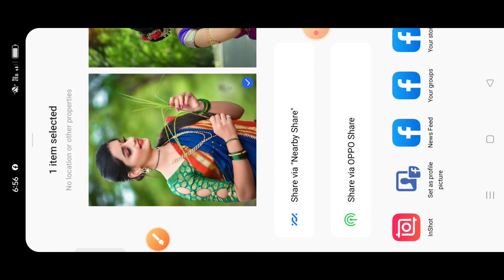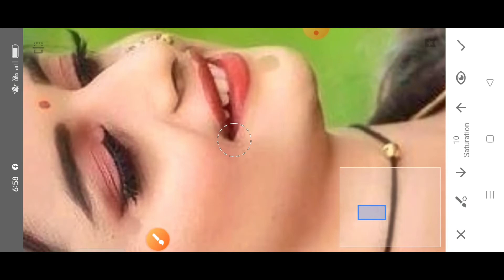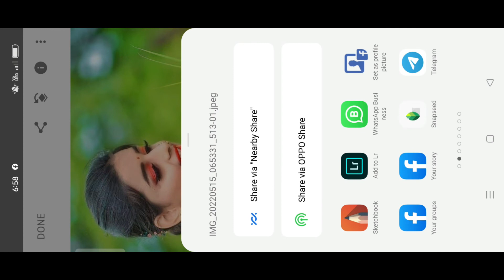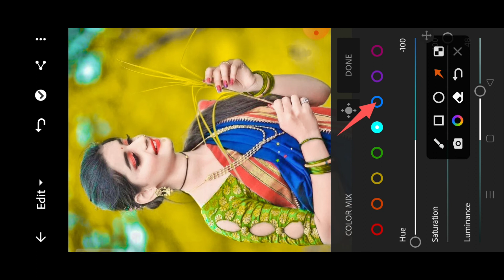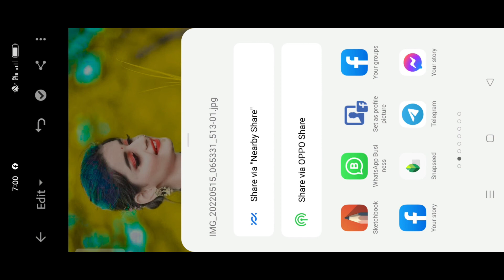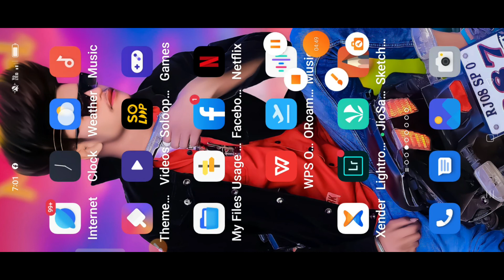Snapseed Cb Photo Editing | Cb Photo Editing Kaise Karen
lightroom Editing
Snapseed Editing
 toolwiz editing